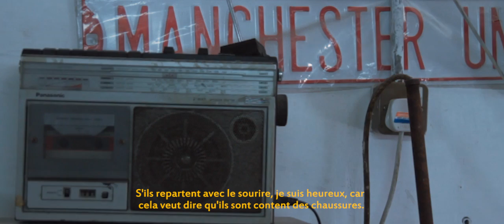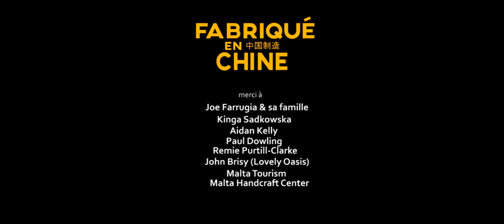Fabriqué En Chine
'Fabriqué en Chine ('Made In China' in English) is a personal video project introducing Joe Farrugia, one of the two last shoemakers still active in Malta.
Joe has been in the business for over 40 years but he belongs to a generation of makers that are endangered by the worldwide profusion of 'Made In China' so he started a passive fight against extreme consumerism.

FABRIQUÉ EN CHINE - Transcript

I have something to tell you
I have met a magician
A real one
He wore neither a cape
Nor a top hat
He didn't even have a magic wand.
An ordinary man with an extraordinary talent
His name is Joseph Faruggia
But here, everybody calls him Joe.
He is one of the last two shoemakers still active in Malta.
He spent the last 40 years polishing his talent
20 of them working for himself.
He belongs to a generation of makers endangered
By 'Made In China'.
Three words that symbolize the 20th-century curse
Of extreme consumerism.
The last 60 years of industrial and technological advancements
Brought social and economic crisis,
The relocation of businesses
And hunger for profit at any cost.
Life turned into a constant race against time.
Everything is rushed,
Without taking the time to think about it.
Impatience
Dissatisfaction
Frustration
These are symptoms of the sickness that plagues us.
A bit of love
A teaspoon of passion
A dash of talent
And two more of patience
Abracadabra!
Et voila!
The perfect ingredients to make a pair of shoes.
While Joe is making two or three pairs of shoes a day,
The Chinese factories are making 2,000.
2,000 pair of shoes.
A seemingly unstoppable steamroller
For the solitary maker to contend with.
But Joe did not give up.
He resisted
With weapons of his own design.
He has waged a passive fight against 'Made In China'
His method: 'Slow-Making'
His art is time.
Patience is his weapon.
His goal?
Not riches.
Or household fame.
Simply
Enjoying the passing moments
instead of counting them.